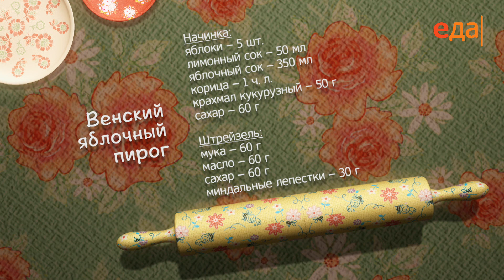Венский яблочный пирог | Теле-теле-тесто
Готовим пирог: как правильно замесить тесто, с чем подавать. Ингредиенты, способ приготовления, пошаговый рецепт

О проекте:
Царские пироги и румяные пирожки, мягкие булочки и хрустящая сдоба — разве может кто-то остаться равнодушным?!
Все секреты правильного теста для выпечки от Евгении Баруковой — в новой программе «Теле-теле-тесто» каждый день на телеканале «Еда».

Нежнейшее дрожжевое тесто холодного замеса или безопарное тесто для хлеба, песочное тесто для рассыпчатого печенья или сдобное для сытных пирогов, — следуя советам повара, вы с легкостью справитесь с этим капризным союзом муки и воды. И помните: не бойтесь работать с тестом. Главное, всегда приступать к выпечке в хорошем настроении, и тогда всё непременно получится!